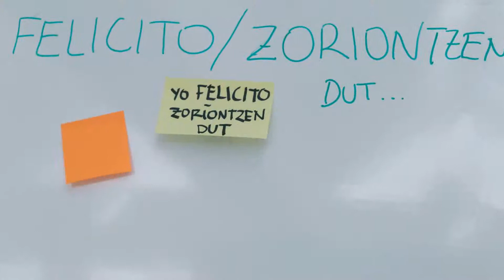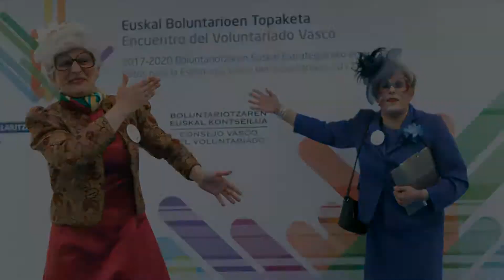Euskal Boluntarioen Topaketa / Encuentro del Voluntariado Vasco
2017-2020 Boluntariotzaren Euskal Estrategiarako erronkak //
Retos para la Estrategia Vasca del Voluntariado 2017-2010